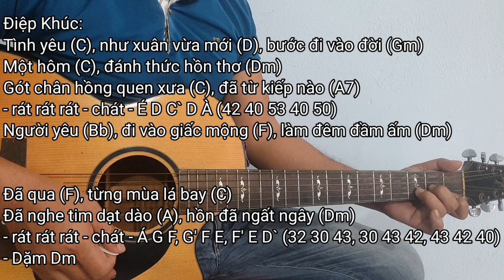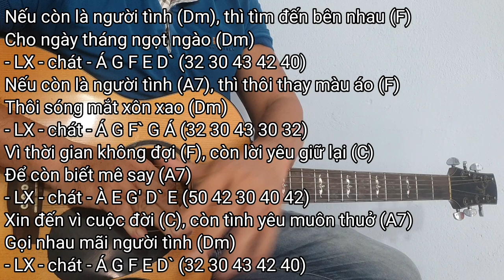Nếu Được Làm Người Tình | Hướng dẫn solo và đệm hát tone Dm | Điêu Chương